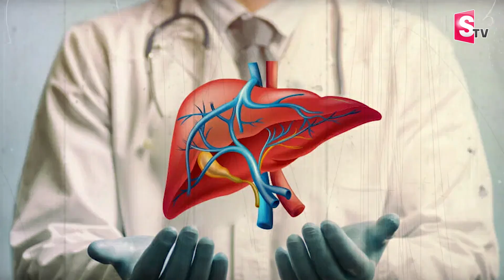భర్త కోసం లివర్ దానం చేసిన భార్య.. | Khammam Women Who Saved Her Husband By Donating Liver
Watch
 భర్త కోసం లివర్ దానం చేసిన భార్య.. | Khammam Women Who Saved Her Husband By Donating Liver | @sumantvmahabubabad

SumanTV Mahabubabad is an official YouTube Channel which will constantly keep you updated with the latest breaking news, trending topics, entertainment videos, viral videos, health and beauty tips, numerology tips and others. Stay updated with Tollywood latest happenings and other social media viral news exclusively on SumanTV Mahabubabad.